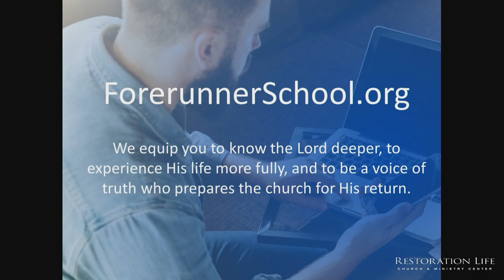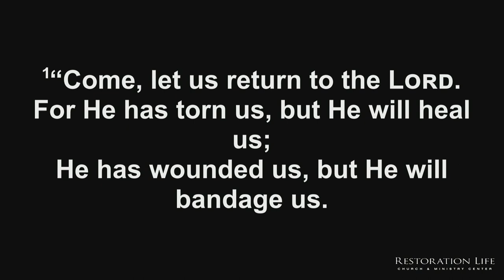013 - A Great Reset in the Church, Part 1 - A Great Reset in the Church - Bryan Kessler - 04-04-2021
013 - A Great Reset in the Church, Part 1 - A Great Reset in the Church - 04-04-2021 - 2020 was a time of breaking, tearing, wounding, and crucifixion in the church. It was as if the entire church throughout 2020 was personally identified with the crucifixion and death of Jesus Christ. In a sense, the church was corporately placed, experientially, into the crucifixion of our Lord and Savior on during 2020. But 2021 seems to be a time of corporate resurrection. Many in the church are coming up out of this wilderness experience leaning on their beloved. This message looks at the great reset Jesus is presently initiating in His church. Examining Hosea 6:1-3, we see how the Lord has used 2020 to tear and wound His church. Following this death to self, however, the Lord is now bringing a revival and a resurrection. For those who have taken this time serious—repenting deeply and returning to Him wholeheartedly—upon these the Lord is releasing a bridal revival, resurrecting us from the deep death-to-self in the past season. 2021 is poised to be a time of resurrection, revival, and reset.